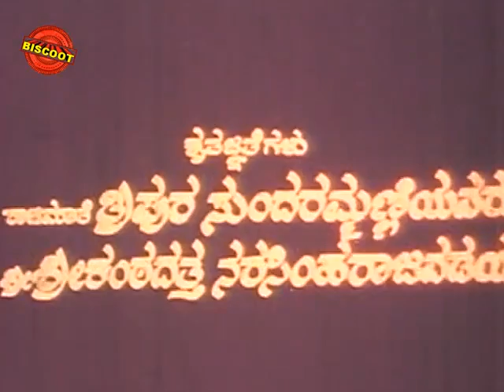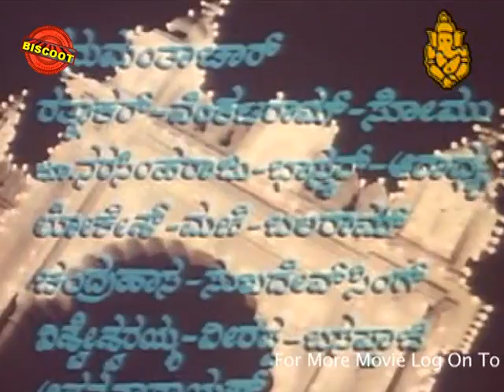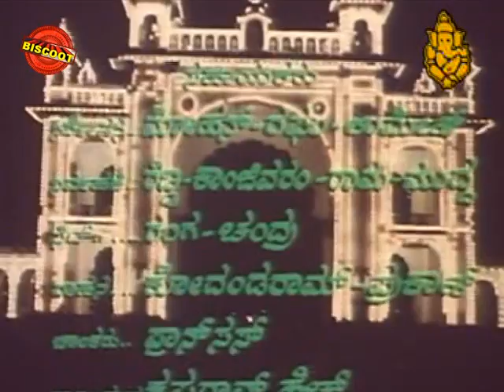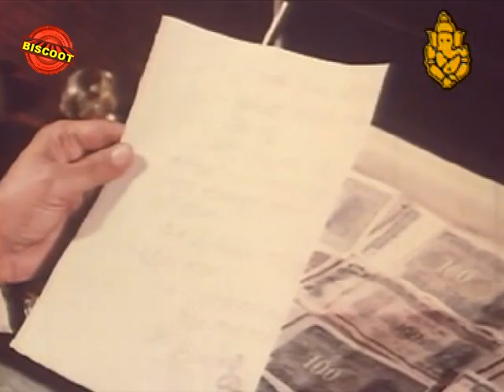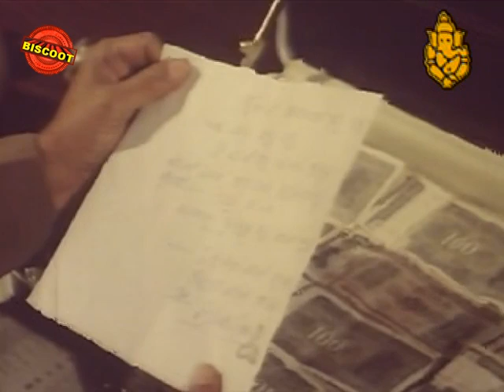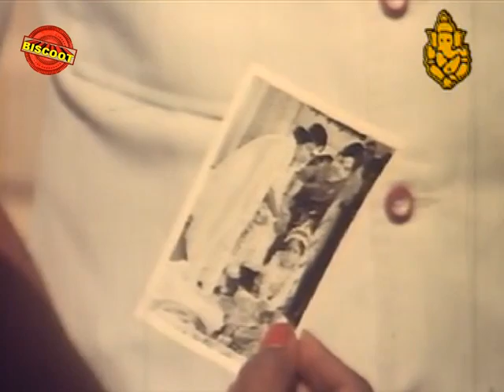Kiladi Kittu 1978: Full Kannada Movie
Watch Full Length Kannada Movie Kiladi Kittu release in year 1978. Directed by K S R Doss, produce by D S Narasinga Rao, music by Mohan Kumar and starring by Vishnuvardhan, Rajnikanth, Leelavathi, Vajramuni. We are uploading fresh Kannada Movies regularly.